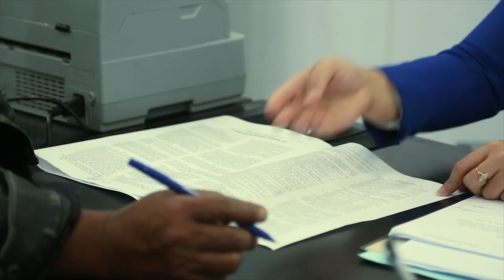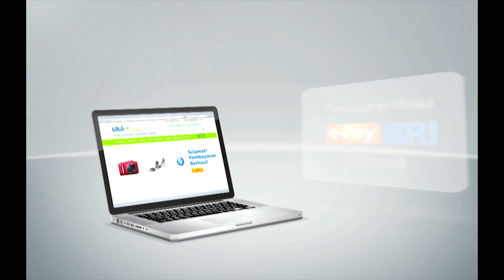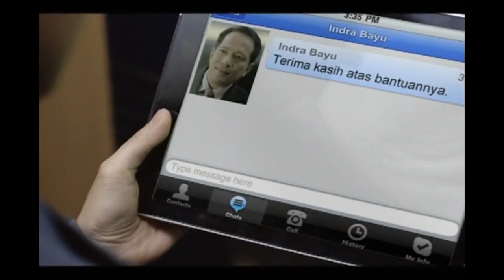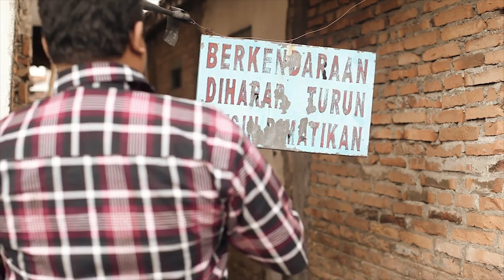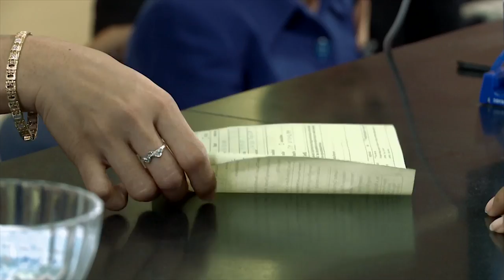"BANGGA BERINDONESIA" - FILM DOKUMENTER BANK BRI PART 2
Di ambil dari sudut pandang berbagai nasabah yang ada di pelosok negeri dan kalangan ekonomi. Mereka yang bicara tentang apa dan bagaimana peran Bank BRI sebagai "Bank Rakyat Indonesia" untuk terus menjaga pelayanan nya dan turut berperan serta dalam pembangunan perekonomian masyarakat Indonesia.

Production : Avinet Multimedia BRI
Producer : Udwansyah
Ass Producer : Oka Risang
Director : Deyna
DOP : Warta
Story : M. Amy Alramsyah